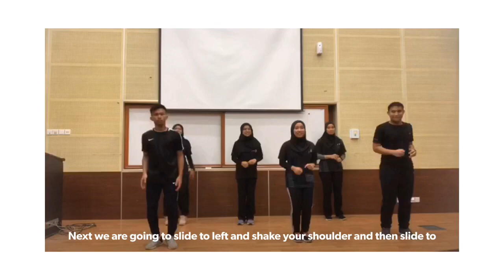Zumba | SR1131D | SPS120